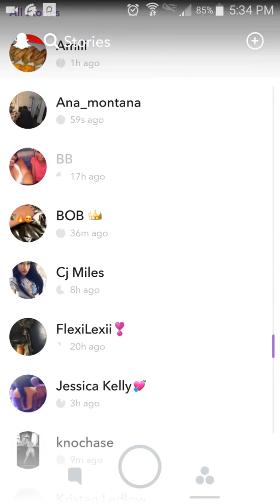November 24, 2017